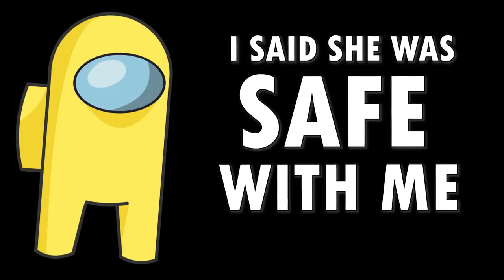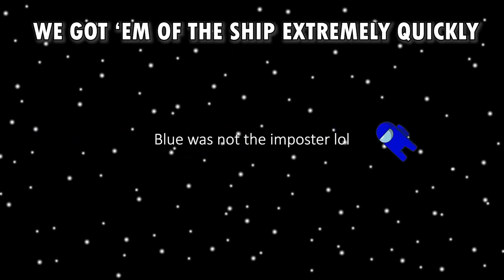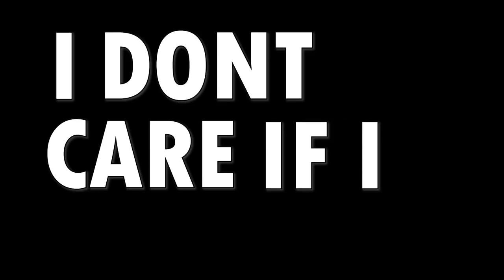Raise The Steaks (Vocals Only) Dolvondo